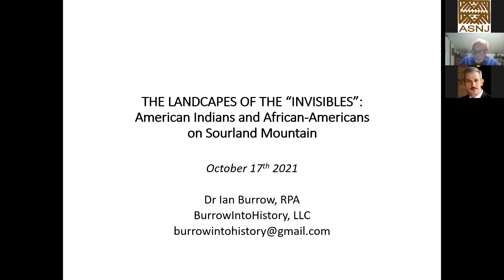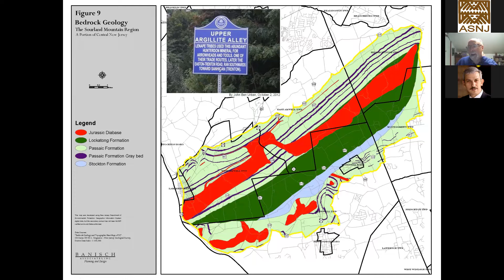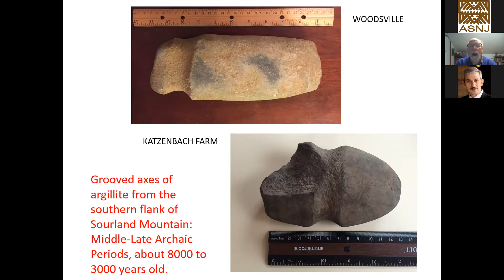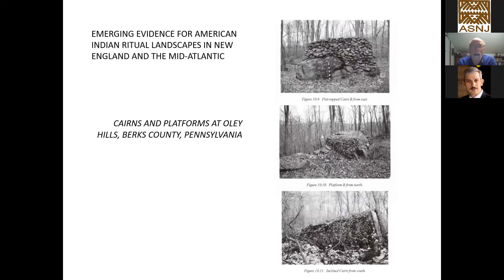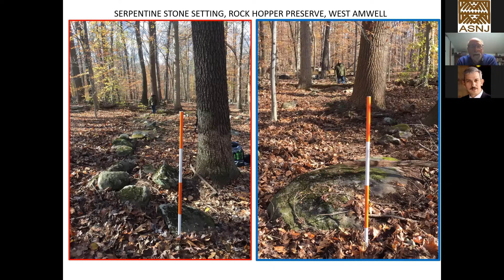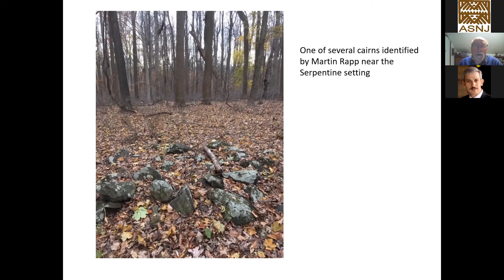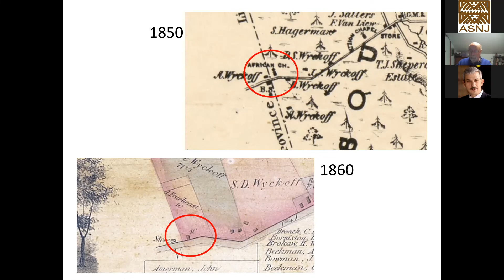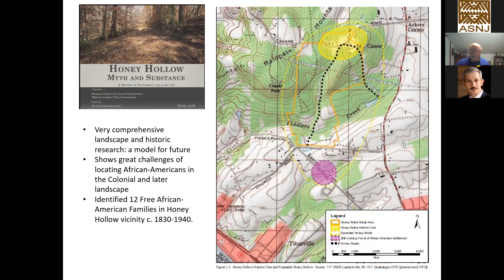ASNJ 10-17-21 Ian Burrow, The Landscapes of the “Invisibles"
The Landscapes of the “Invisibles”: American Indians and African Americans on Sourland Mountain presented by Ian Burrow

The Archaeological Society of New Jersey (ASNJ) in collaboration with the Hunterdon County Cultural & Heritage Commission hosted a virtual Speaker Series on Sunday, October 17th centered on Hunterdon County’s history and archaeology. The guest presenters (including Richard Veit, Ian Burrow, Gina Sampaio, Robbie-Lynn Mwangi, and Greg Herman) collectively shared underrepresented and lesser-known stories of the past, from the lifeways of Native Americans and the vital role of African American communities in shaping the region, to an unexpected connection with the Carlisle Indian Industrial School.

The Hunterdon County Cultural & Heritage Commission is actively engaged in collaborative efforts to broaden and diversify programs and audiences for New Jersey history. for more information.

This channel is a great way to learn about the archaeology of New Jersey.

To become a member and receive an annual Bulletin publication, visit us

If you would like to make a donation, please visit this